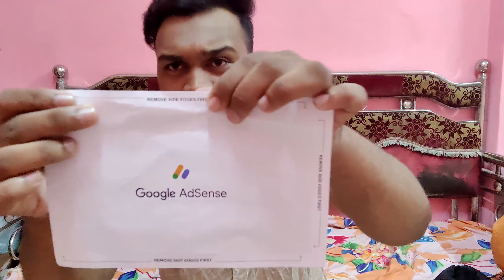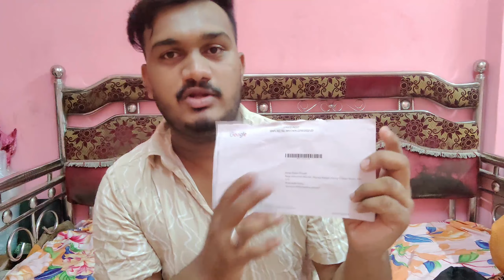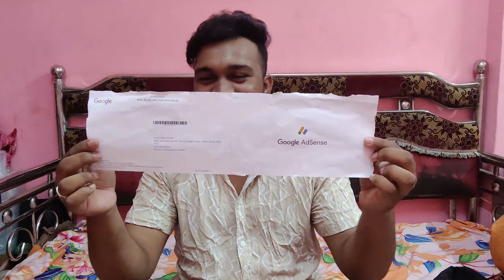Finally Aa Gaya Google Adsense Pin 📍 Love you All ❤️ My YouTube family 💞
Moto vlogging 👍

finally Aa gaya Google Adsense 🥺💞

love you All ❤️ keep love & Support 🙏